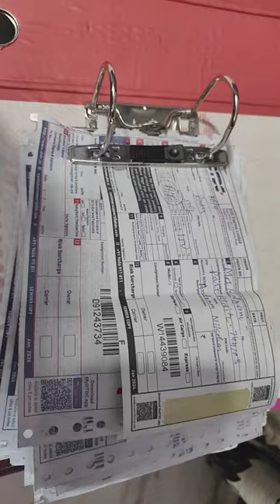women's clothing Store